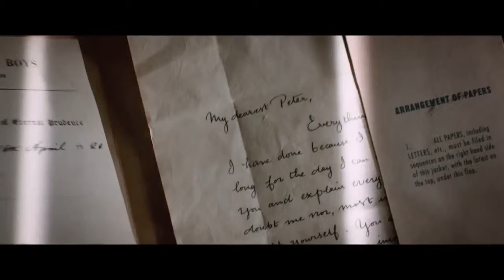Peter Pan - Trailer Oficial - encarteleraonline.es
Peter Pan
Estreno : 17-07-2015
Titulo original: Pan
Director: Joe Wright
Fotografía: Seamus McGarvey
Genero:Fantasía
Reparto: Garrett Hedlund, Hugh Jackman, Amanda Seyfried, Rooney Mara, Cara Delevingne, Nonso Anozie, Paul Kaye, Levi Miller, Adeel Akhtar, Emerald Fennell, Kathy Burke, Leni Zieglmeier, Spencer Wilding, Deborah Rosan, Julian Seager
Guión: Jason Fuchs
Nacionalidad: USA
Distribuidora: Warner Bros Pictures